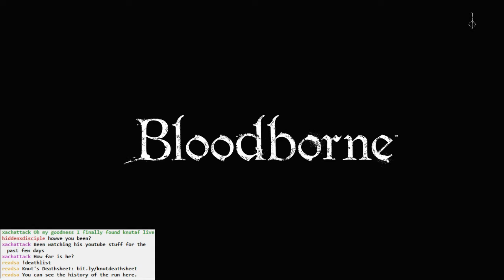Bloodborne BLIND #046 - Aliens Ate My Doctor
Exploring around Hypogean Gaol again, for some reason, but we find nothing.

I FINALLY find the entrance to Iosefka's clinic. Man, I missed that BAD the first time around. More NPCs to fight in there, and a summons to Cainhurst!?